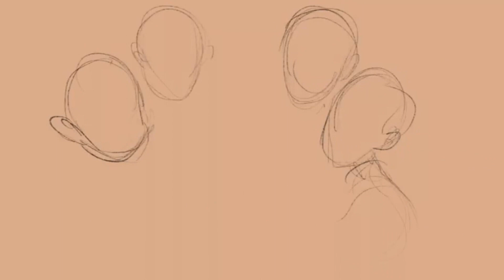Megan Thee Stallion - Captain Hook | REACTION